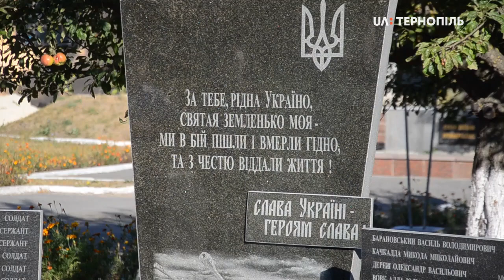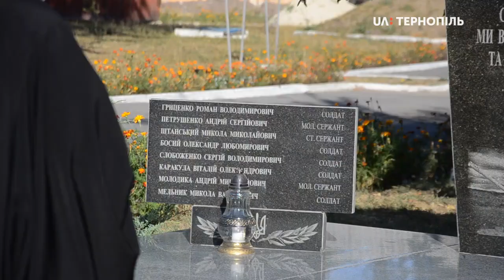44-та окрема артилерійська бригада відзначила 5-ту річницю створення